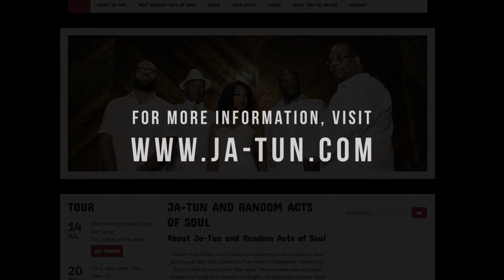Ja-Tun & Random Acts of Soul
Random Acts of Soul is a 5-8 piece unit performing a combination of cover and original R&B, Soul, Dance and Pop music in Philadelphia, Atlantic City, Pocono Resorts and Central New Jersey. We have been billed alongside Kindred the Family Soul, Raheem DeVaughn, Jeff Bradshaw, Anthony David and Sunshine Anderson. Since the band's formation in October 2015, RAS has been in regular rotation at Kelsey's, Warmdaddy's, Relish, and Delta's, and include former World Heavyweight Boxing Champion, Larry Holmes and Princeton University within their list of satisfied clients. For additional information, live performance videos, tour dates and/or to book us for your next event, please